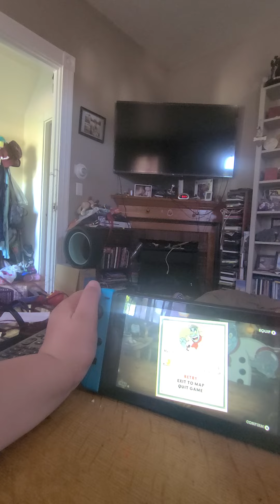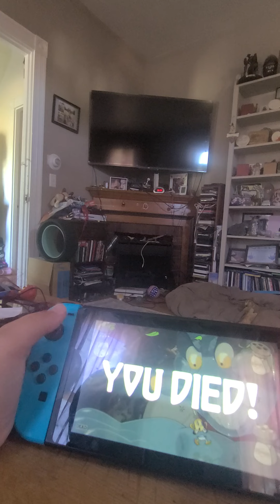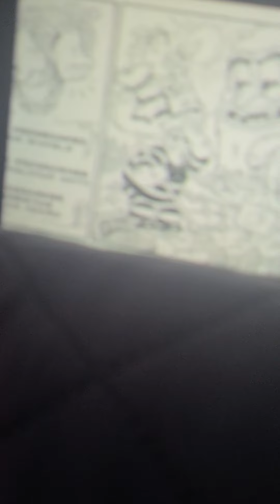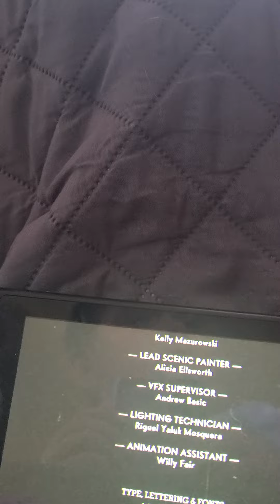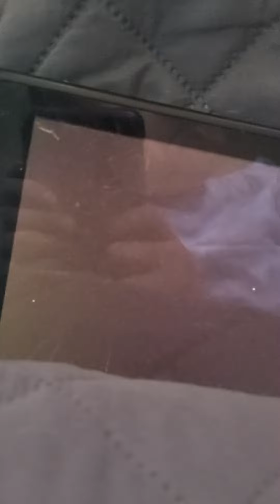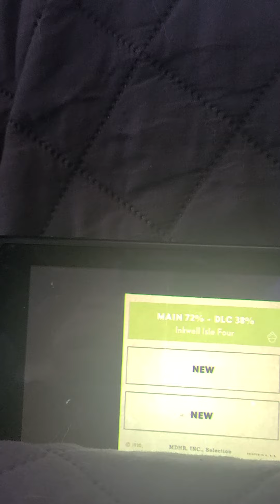I beat cuphead dlc